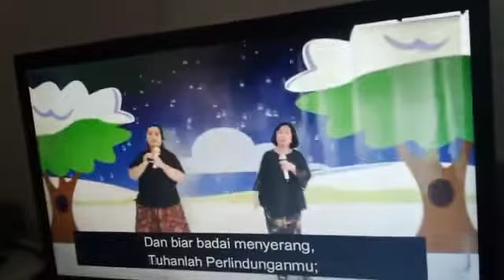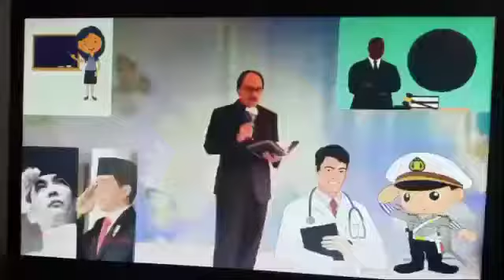SEKOLAH MINGGU HKBP CIBUBUR - ANEESHA DAN RAPHAEL